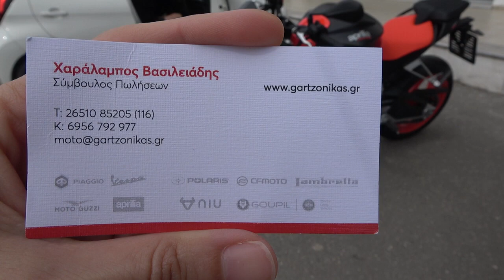APRILIA TUONO 660cc walk around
Γκαρτζονίκας στα Γιάννενα